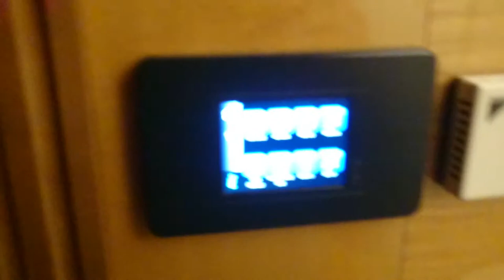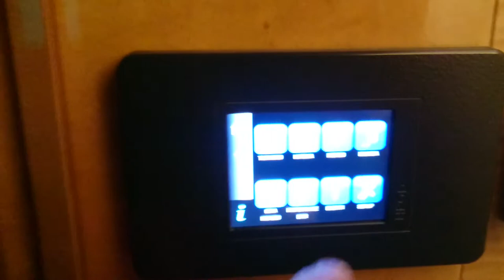Recensione Hotel Teco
Nuova puntata della rubrica recensioni alberghi. Questa volta sono ancora a Milano, in corso Buenos Aires